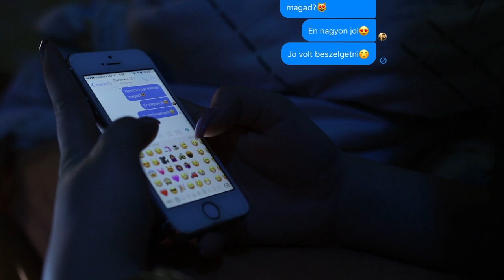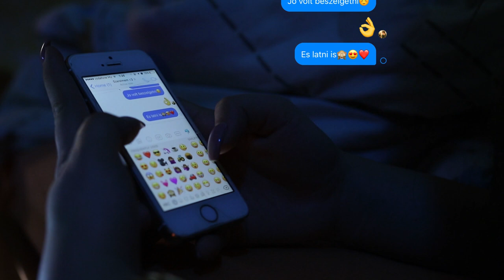Tükör - short film